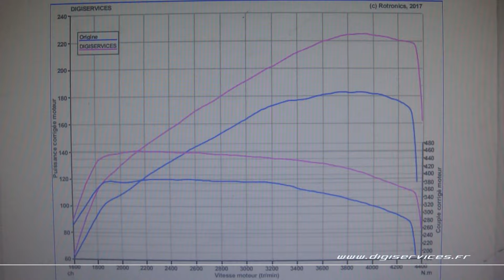VW Golf 7 2.0 TDI 184cv DSG Reprogrammation Moteur @ 225cv Digiservices Paris 77 Dyno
Passage dans nos locaux pour la reprogrammation moteur d'une VW Golf 7 2.0 TDI de 184cv équipée d'une .